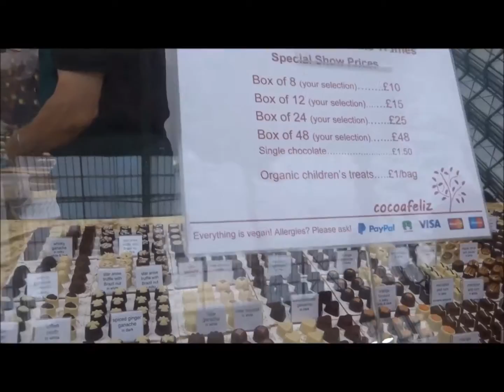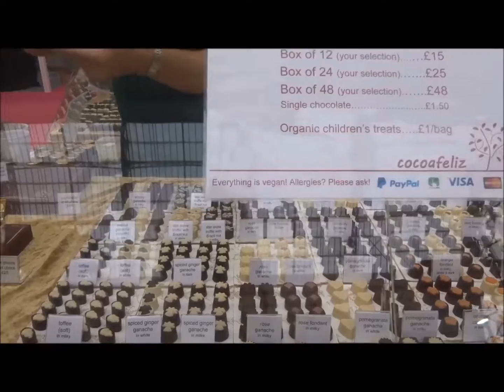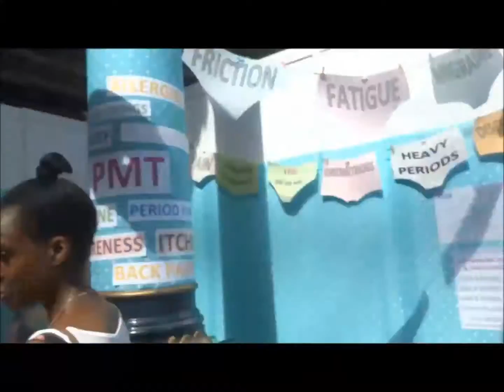the allergy and free-from show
The Allergy and Free from show Olympia London  8 - 10 July 2016
One of the most interesting and informative show i have been to this year.